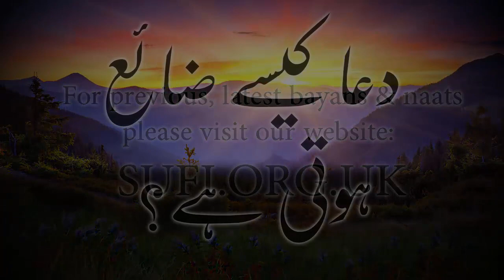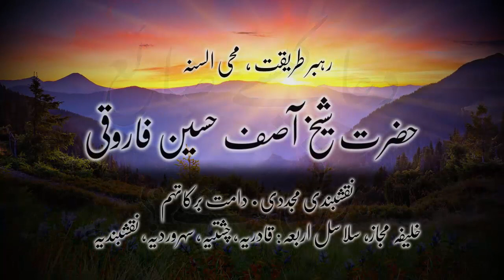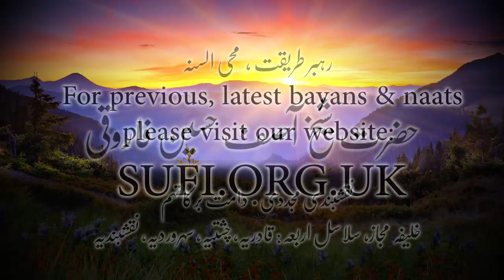کلپس دعا کیسے ضائع ہوتی ہے؟ - حضرت شیخ آصف حسین فاروقی نقشبندی یوکے